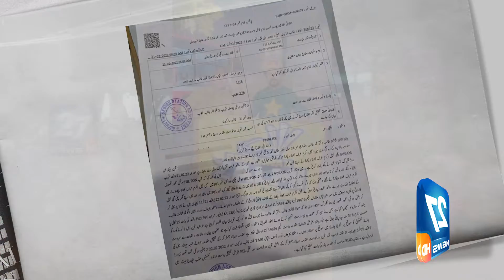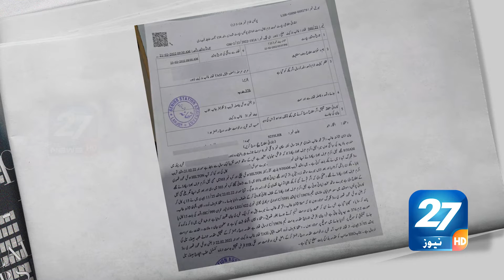Exclusive! TikToker | Bhola Record Arrested | Details BY 27 News HD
Topic: Exclusive! TikToker | Bhola Record Arrested | Details BY 27 News HD
►Produced by : 27 News HD
►Host: Muhammad Ashfaq
►S.E.O : Wajahat Hussain
►Editor: Usama Zafar
►Channel Name: 27 News HD

27 News HD Channel is all encompassing news service dedicated to the latest news updates, including political news and current issues of Pakistan. It is an interesting growing channel and news-source in the country.